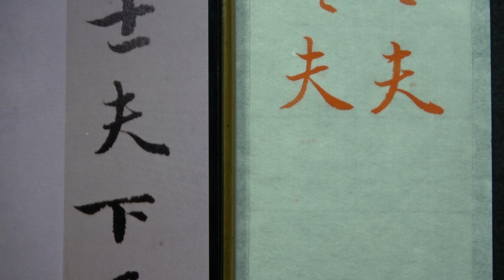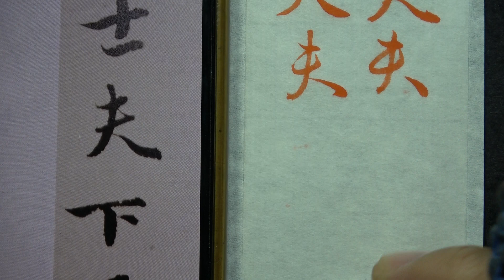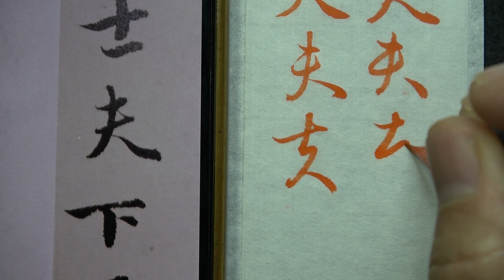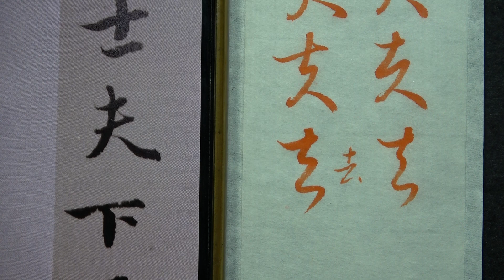趙孟頫 每日一字 0851夫~全集06篇